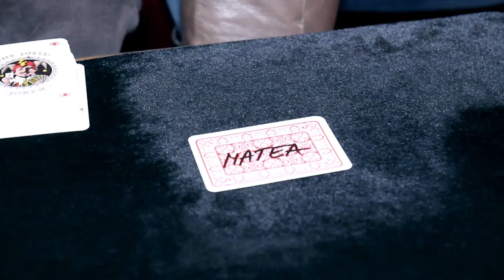Trik&TV - Sandra Lončarić Tankosić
Sandra Lončarić Tankosić je hrvatska filmska, televizijska i kazališna glumica. Prvakinja drame  osječkog HNK. U svome popunjenom raporedu našla je vremena i za nas, gdje smo je posjetili u HNK Osijek. Kako je bilo, pogledajte u videu

TRIK&TV:
Saša Gerber (mađioničar)
Daniel Antunović (camera)